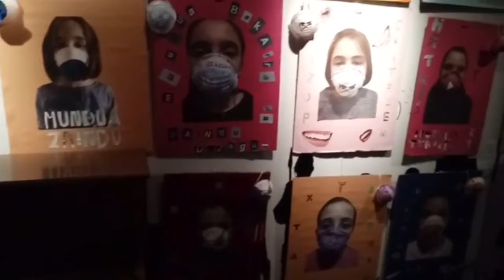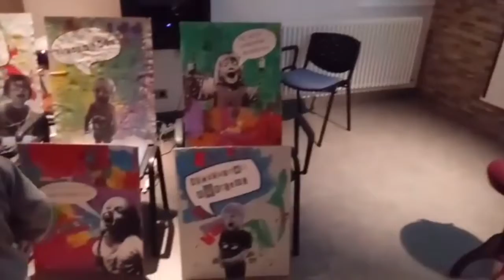BIRZIKL ART eskola erakusketa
'BIRZIKL-ART eskola. Zegaz ez dozu kutsau nahi' erakusketa jarri zuten Ispasterko Eskolako umeek, barikutik domekara, Iñigo Egiluz aretoan.